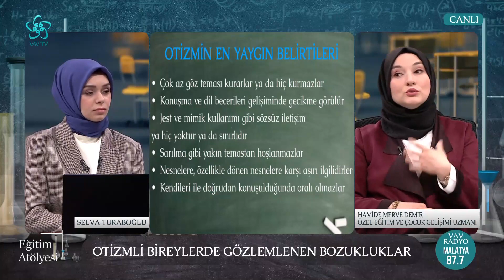Otizmli Bireylerde Gözlemlenen Bozukluklar Nelerdir? | Eğitim Atölyesi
Eğitim Atölyesi'ne bu hafta Prof. Dr. Mustafa  Gündüz ve Özel Eğitim Ve Çocuk Gelişimi Uzmanı Hamide Merve Demir konuk oldu.
Selva Turaboğlu'nun sunumuyla Eğitim Atölyesi yeni bölümüyle sizlerle...